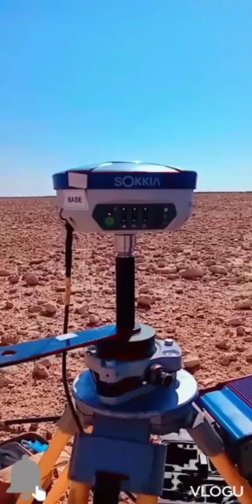Basic information of GPS # & informative video#technical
information #
of##
GPS#
informative#
ksa#
technical#technical
vlogs#
M sheri@. $